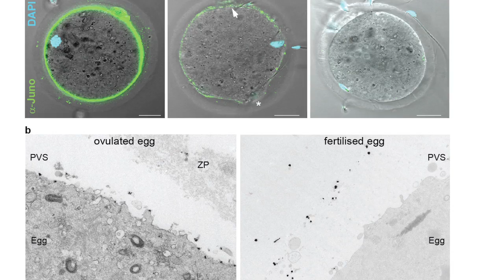Juno: A molecule for life - Sanger Institute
Fertilization first occurs when the egg and the sperm recognize each other and then fuse together. But the biological mechanism that controls this first recognition and fusion event has remained a mystery. That is until now.

Researchers have uncovered the fundamental biology behind the first interaction between the sperm and the egg essential for fertilization. This discovery offers new avenues for improved fertility treatments and the development of new contraceptives.